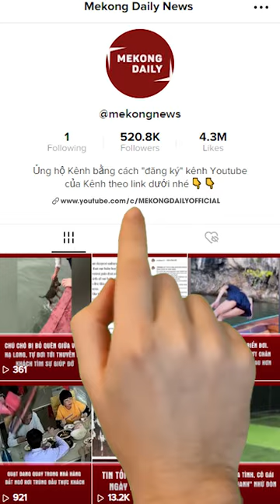Nhà 2 lúa | Tin tức trong nước sáng nay 13/08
Tin tức trong nước sáng nay 13/08